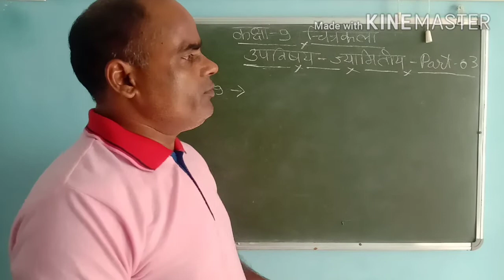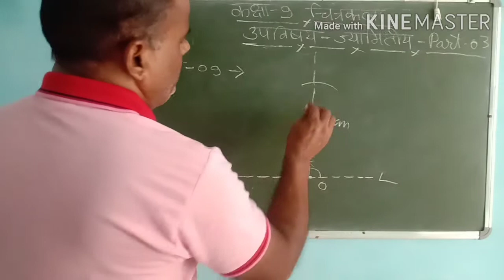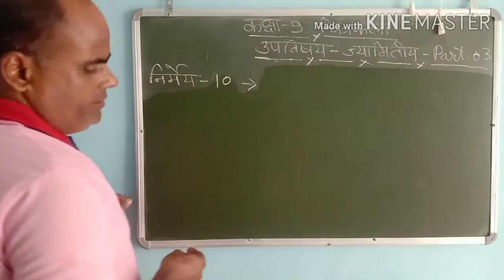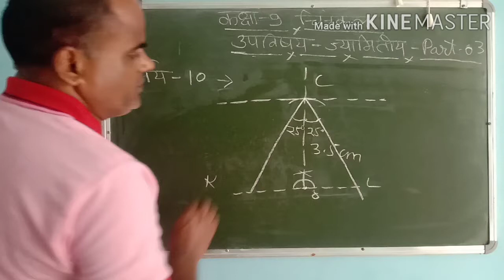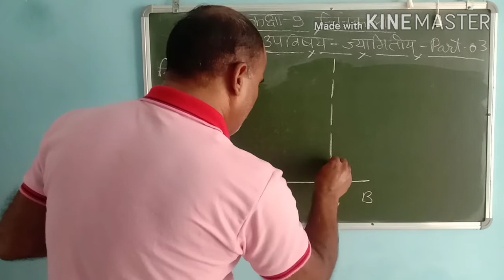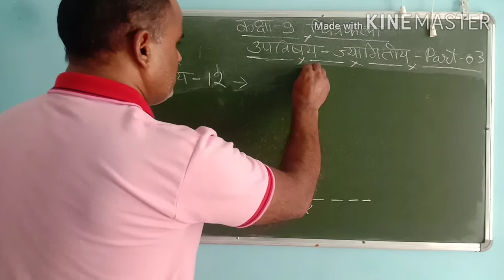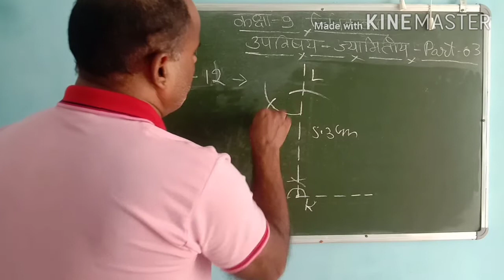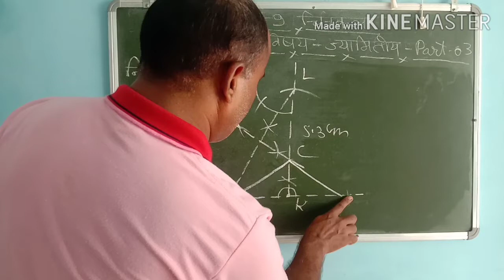3.Topic-त्रिभुज|Class-09|PART-03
निर्मेय नंबर -09,10,11,12